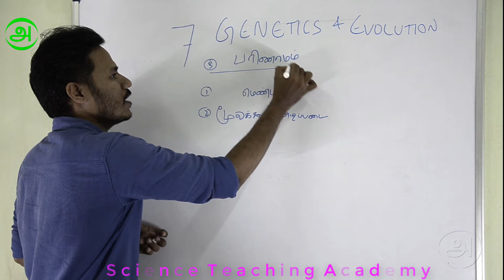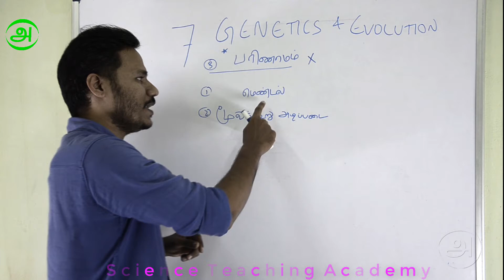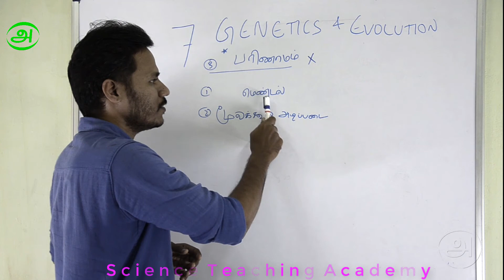GENETICS in Tamil Chapter Plan By Dr Ramamoorthy Principles of Inheritance and Variation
Science Teaching academy   தினந்தோறும் NEET Biology வகுப்புக்களை பதிவேற்றம் செய்கிறது.
மாணவர்கள் இலவசமாக கற்கவும் போட்டித் தேர்வுகளில் சிறப்பான முறையில் வெற்றி பெறவும் வாழ்த்துக்கள்.

Motivation Caution Fun ahead 01 GENETICS in Tamil By Dr Ramamoorthy Principles of Inheritance and Variation
 Motivation Lesson Plan 02 GENETICS in Tamil By Dr Ramamoorthy Principles of Inheritance and Variation
 Evolution பரிணாமம் 03 GENETICS in Tamil By Dr. Ramamoorthy Principles of Inheritance and Variation
 Theories of Heredity பாரம்பரியம் க ாட்பாடு ள் 04 GENETICS in Tamil By Dr. Ramamoorthy Principles of Inheritance and Variation
 The life of Mendel மமண்டலின் வாழ்க்க GENETICS in Tamil By Dr. Ramamoorthy 05 Principles of Inheritance and Variation
 7 Traits in Pea plant பட்டாணியின் 7 பண்பு ள் GENETICS in Tamil By Dr. Ramamoorthy 06 Principles of Inheritance and Variation
 Meldel’s Methodology மமல்டலின் முகை ள் GENETICS in Tamil By Dr. Ramamoorthy 07 Principles of Inheritance and Variation
 INHERITANCE OF ONE GENE ஒரு மரபணுவின் கடத்தல் GENETICS in Tamil By Dr. Ramamoorthy 08 Principles of Inheritance and Variation
 MONOHYBRID CROSS ஒரு பண்புக் கடத்தல் GENETICS in Tamil By Dr. Ramamoorthy 09 Principles of Inheritance and Variation
 INHERITANCE OF ONE GENE ஒரு மரபணுவின் கடத்தல் GENETICS in Tamil By Dr. Ramamoorthy 10 Principles of Inheritance and Variation
 Law of Dominance ஆதிக் ச் சட்டம் GENETICS in Tamil By Dr. Ramamoorthy 11 Principles of Inheritance and Variation
 Law of Segregation பிரித்தல் சட்டம் GENETICS in Tamil By Dr. Ramamoorthy 12 Principles of Inheritance and Variation
 INHERITANCE OF TWO GENES இரு மரபணுவின் கடத்தல் GENETICS in Tamil By Dr. Ramamoorthy 13 Principles of Inheritance and Variation
 Law of Independent Assortment சுயாதீன வக ப்படுத்தல் சட்டம் GENETICS in Tamil By Dr. Ramamoorthy 14 Principles of Inheritance and Variation
 Chromosomal Theory of Inheritance GENETICS in Tamil By Dr. Ramamoorthy 15 Principles of Inheritance and Variation
 Chromosome or Gene? குகராகமாகசாம் ஆ? மரபணு ஆ? GENETICS in Tamil By Dr. Ramamoorthy 16 Principles of Inheritance and Variation
 Incomplete Dominance முழுகமயற்ை ஆதிக் ம் GENETICS in Tamil By Dr. Ramamoorthy 17 Principles of Inheritance and Variation
 Co-dominance கூட்டு-ஆதிக் ம் GENETICS in Tamil By Dr. Ramamoorthy 18 Principles of Inheritance and Variation
 Linkage and Recombination லிங்ககஜ் மற்றும் ரிகாம்பிகேசன் GENETICS in Tamil By Dr. Ramamoorthy 19 Principles of Inheritance and Variation
 SEX DETERMINATION பால் நிர்ணயம் GENETICS in Tamil By Dr. Ramamoorthy 20 Principles of Inheritance and Variation
 Mutation என்றால் என்ன? GENETICS in Tamil By Dr. Ramamoorthy 21 Principles of Inheritance and Variation
 Pedigree Analysis என்றால் என்ன? GENETICS in Tamil By Dr. Ramamoorthy 22 Principles of Inheritance and Variation
 Mendelian Disorders மமண்டிலியன் க ாளாறு ள் GENETICS in Tamil By Dr. Ramamoorthy 23 Principles of Inheritance and Variation
 Haemophilia க ாய் ாடி க ாய் முதல் ாடி GENETICS in Tamil By Dr. Ramamoorthy 24 Principles of Inheritance and Variation
 Sickle-cell anaemia க ாய் ாடி க ாய் முதல் ாடி GENETICS in Tamil By Dr. Ramamoorthy 25 Principles of Inheritance and Variation
 Phenylketonuria க ாய் ாடி க ாய் முதல் ாடி GENETICS in Tamil By Dr. Ramamoorthy 26 Principles of Inheritance and Variation
 Chromosomal disorders Ploidy - பபருக் ல் GENETICS in Tamil By Dr. Ramamoorthy 27 Principles of Inheritance and Variation
 Down’s Syndrome க ாய் ாடி க ாய் முதல் ாடி GENETICS in Tamil By Dr. Ramamoorthy 28 Principles of Inheritance and Variation
 Klinefelter’s Syndrome க ாய் ாடி க ாய் முதல் ாடி GENETICS in Tamil By Dr. Ramamoorthy 29 Principles of Inheritance and Variation
 Turner’s Syndrome க ாய் ாடி க ாய் முதல் ாடி GENETICS in Tamil By Dr. Ramamoorthy 30 Principles of Inheritance and Variation
 SUMMARY சுருக் ம் GENETICS in Tamil By Dr. Ramamoorthy 31 Principles of Inheritance and Variation

Theories of Heredity in Tamil in Tamil, The life of Mendel in Tamil, 7 Traits in Pea plant in Tamil,
Meldel’s Methodology in Tamil, INHERITANCE OF ONE GENE in Tamil, MONOHYBRID CROSS in Tamil,
INHERITANCE OF ONE GENE in Tamil, Law of Dominance in Tamil, Law of Segregation in Tamil, INHERITANCE OF TWO GENES in Tamil,
Law of Independent Assortment in Tamil, Chromosomal Theory of InheritanceChromosome or Gene? in Tamil, Incomplete DominanceCo-dominance in Tamil,
Linkage and Recombination in Tamil, SEX DETERMINATION in Tamil, Mutation in Tamil, Pedigree Analysis in Tamil, Mendelian DisordersHaemophilia in Tamil,
Sickle-cell anaemia in Tamil, Phenylketonuria in Tamil, Chromosomal disorders in Tamil, Ploidy Down’s Syndrome in Tamil, Klinefelter’s Syndrome in Tamil,
Turner’s Syndrome in Tamil,